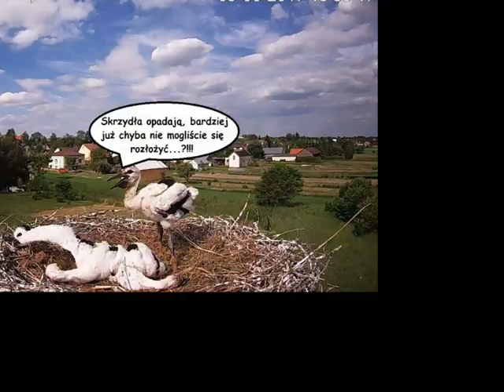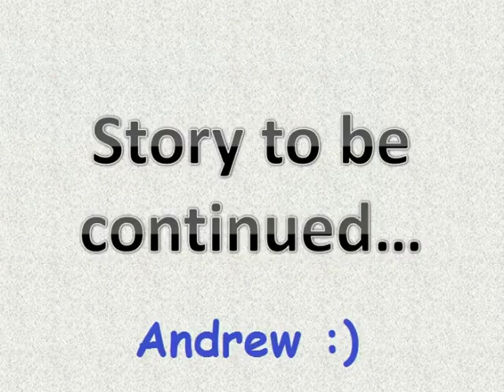Bociany Piórek i Lotka - Sławacinek Stary "Sezon 2017" (Cz.1)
Pierwsza część historii bocianów Piórka i Lotki w sezonie 2017 gniazdujących w Sławacinku Starym oraz ich potomstwa Bolka, Lolka i Tosi, których życie możemy podglądać dzięki przekazowi z kamerki
Filmik to zbiór screenów na wesoło wykonanych w tym sezonie, dokumentujących zachowanie tych ptaków w ich naturalnym środowisku.
Już wkrótce druga część , a w niej. nauka latania i czas rozstań :)